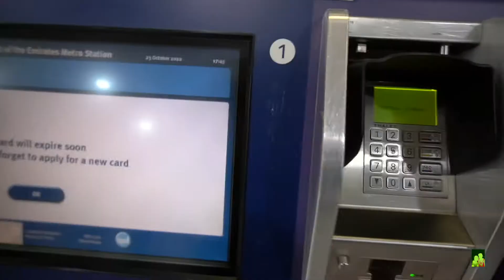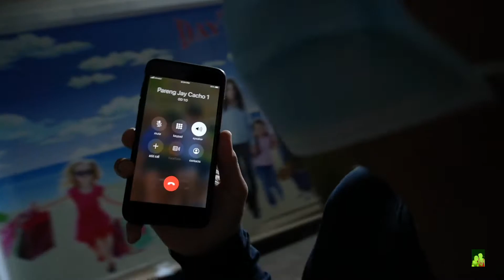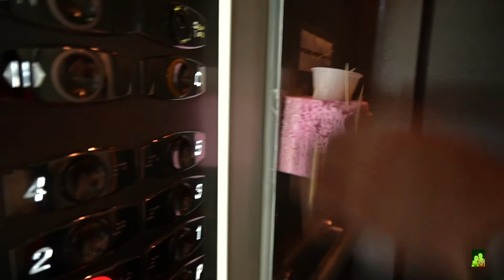DAYO TAYO SA HANDAAN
We covered a small portion of a song, asking a permission to the ownner.

Eraserheads - Minsan
Typecast - Will you ever learn

Japer Sniper
Macki Moto
Rhegs Vlog Kopiko
Dubai, UAE
Buhay OFW
Kabayan